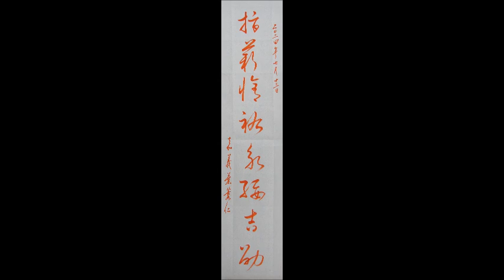葉薰仁草書千字文0122 指薪脩祐永綏吉劭